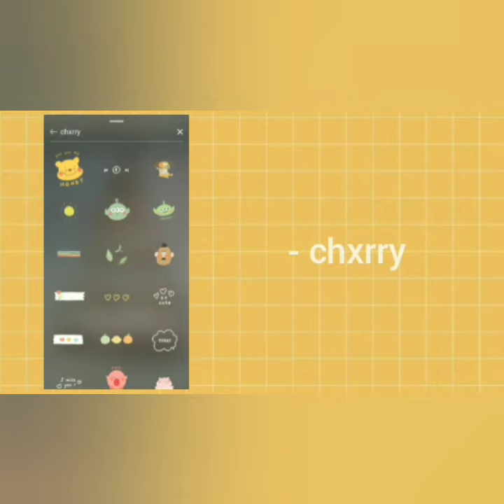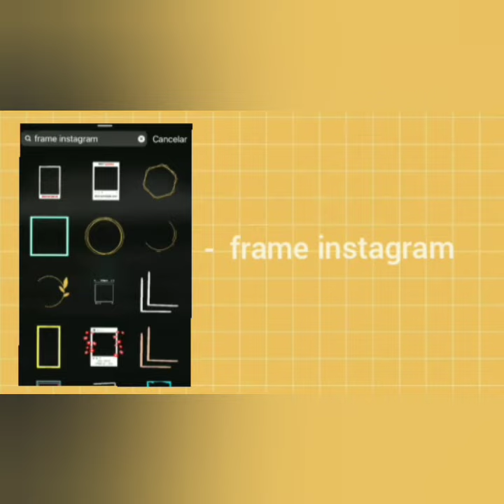Instagram stickers ideas |moobcx_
Learn moreListen ad-free with YouTube PremiumSongRunawayArtistAURORAAlbumRunawayLicensed to YouTube byUMG, AWAL Digital Limited (Kobalt), The Orchard Music (on behalf of Glassnote Entertainment Group LLC); Forward Music Publishing Co., Ltd., Ultra Publishing, BMI - Broadcast Music Inc., Native Trend Galaxy (Music Publishing), ASCAP, LatinAutorPerf, LatinAutor, CMRRA, UNIAO BRASILEIRA DE EDITORAS DE MUSICA - UBEM, Polaris Hub AB, and 16 music rights societies